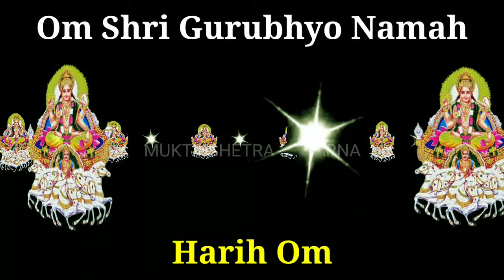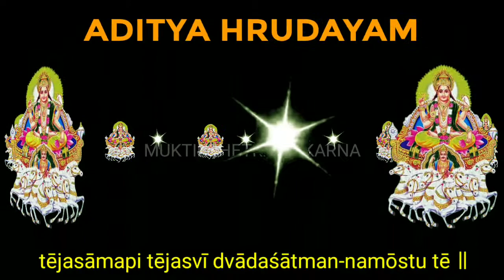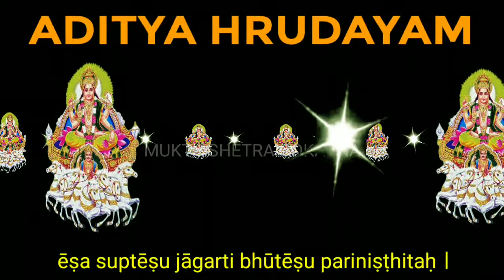ADITYA HRUDAYAM|ಆದಿತ್ಯ ಹೃದಯ|ఆదిత్య హృదయం|आदित्यहृदयम|ஆதி3த்ய ஹ்ருத3யம்| Powerful & Devotional Mantra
Aditya Hrudayam, is a devotional stotra associated with Aditya, the Sun God (Surya) and was recited by the sage Agastya to Rāma on the battlefield before fighting the demon king Rāvana. Agastya teaches Rāma, who is fatigued after the long battle with various warriors of Lanka, the procedure of worshipping the Sun God for strength to defeat the enemy. These verses belong to Yuddha Kānda in the Rāmāyana as composed by Agastya and compiled by Vālmīki.